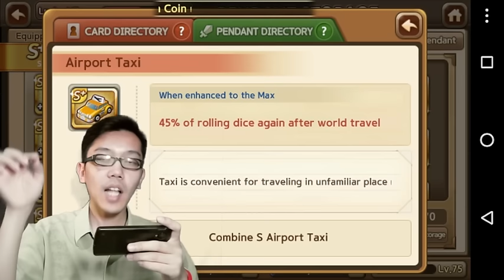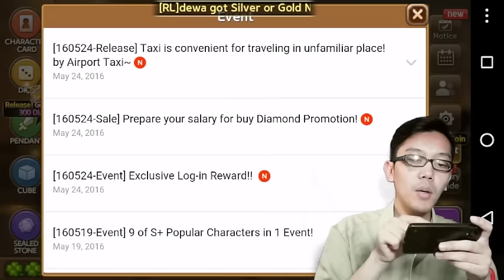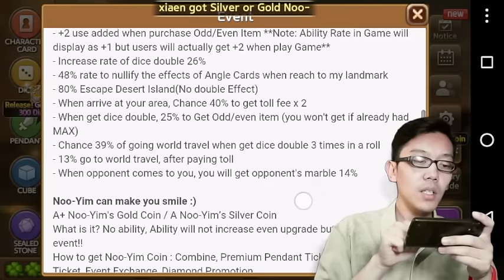Line Get Rich : Pendant taxi online dan event UA keren !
New pendant airport taxi, 45% chance to roll again after going world travel !

Will make you win faster than ever, also special pendant unique ability event get your favorite UA.

- Intro : Chainsmokers - Don't let me down (Ilenium remix)

- On & on - Cartoon (NoCopyrightSound)
- Seven - Tobu (NoCopyrightSound)

Outro : DEV KAEF - Invincible (NoCopyrightSound)